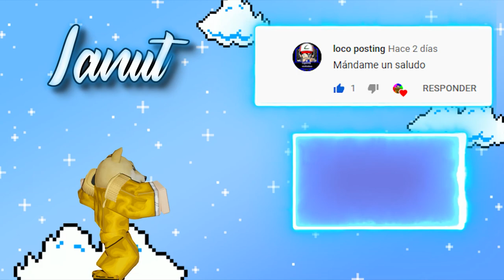¡TERROR en ROBLOX! 👻😱 | ROBLOX INSANE ELEVATOR!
Buenas! hoy estamos en Insane elevators!! Un nivel de terror que junta todos los creepypastas mas famosos, muy divertido! Espero que os guste!